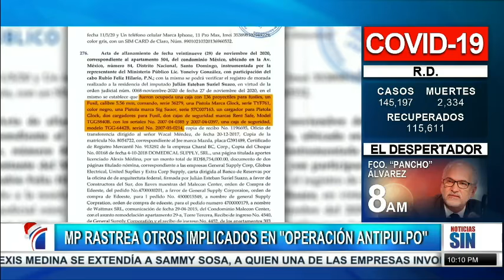MP rastrea otros implicados en “operación antipulpo”